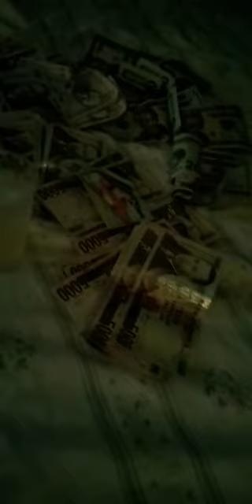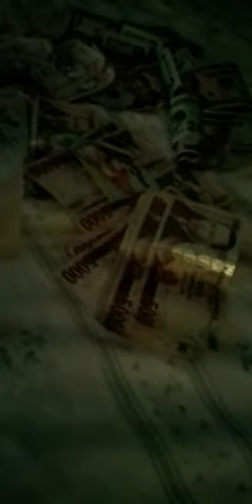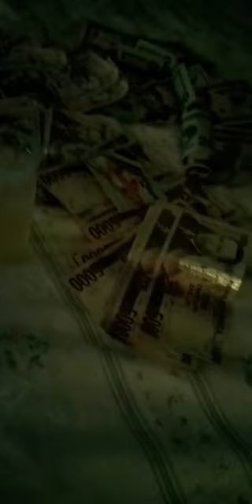Big money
Chop